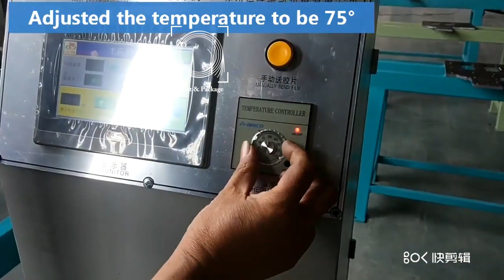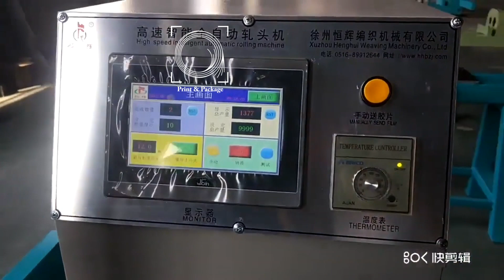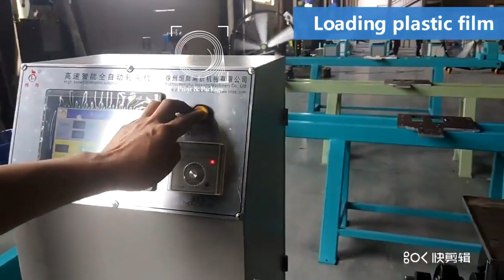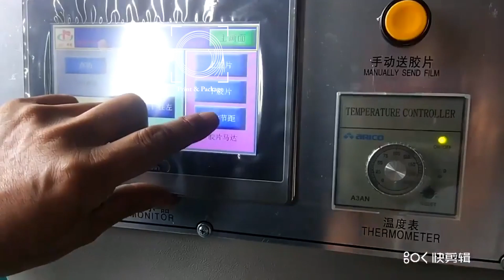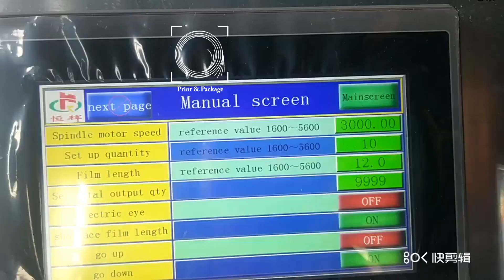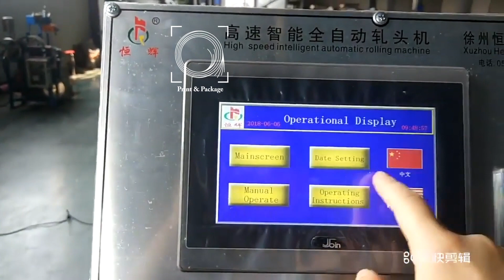Машина для установки эглетов на шнурки